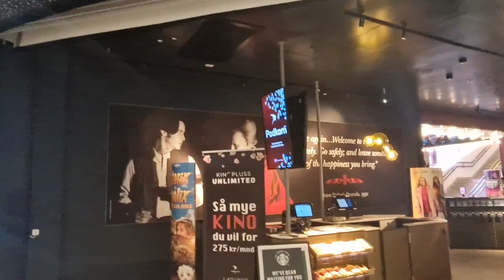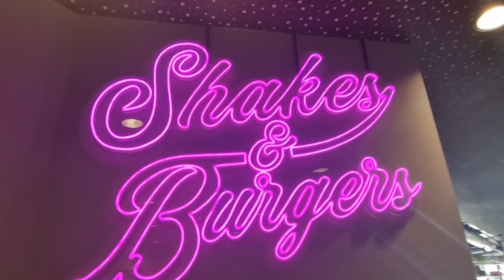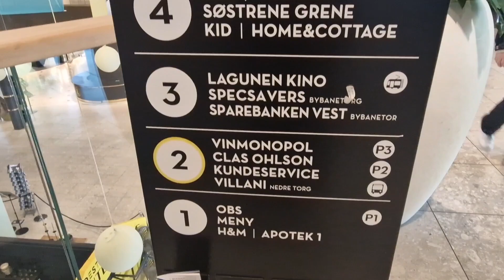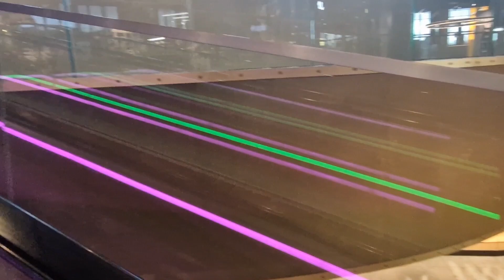Lagunen Storsenter - Shopping center in the distric of Fana in Bergen, Norway (walktour)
Lagunen Storsenter is a shopping center in the district of Fana in Bergen . The center was opened on 7 September 1985 and has over 160 businesses, of which 135 are shops, catering establishments and other services. The center has been expanded and rehabilitated several times, most recently in 2002 and 2018. The lagoon consists in total of approx. 7,000 m² of building stock distributed over approx. 170 acres of land.

1. Song: INOSSI - Nightfall
Video Link: INOSSI - Nightfal..

3. Song: Justhea - Mediterranean Sea
Video Link:• Justhea - Medite...

5. Know Myself - Patrick Patrikios

6. Fiji - MusicbyAden

7. Horagram - Bobby Richards

8. Secret - RYYZN

9. Fredji - Happy Life

10. Never Getting Older Next Route

11. Indian Walk - Nico Staf

Limuji- sweat talks